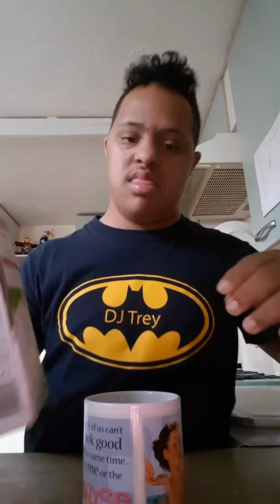Cup of tea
Cilp